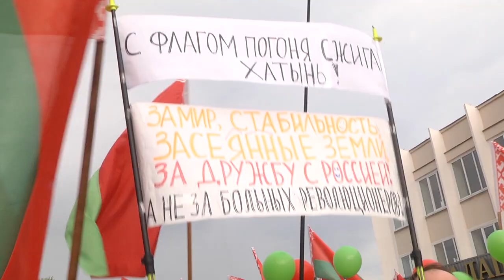Митинги в Гомеле